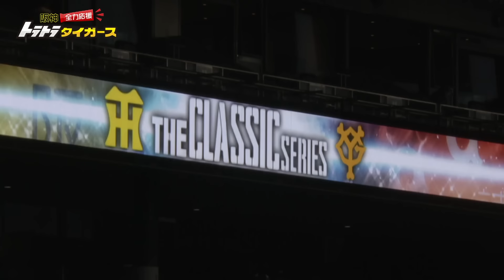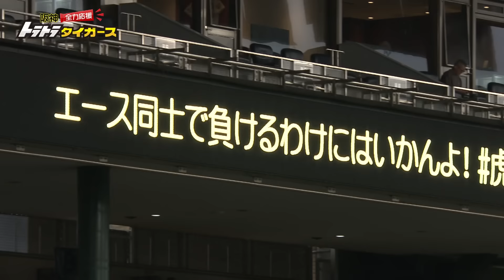【9/22 阪神-巨人】優勝を占う首位攻防第1ラウンド！手に汗握るエースの投げ合い！！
あなたの阪神愛をカタチにします！